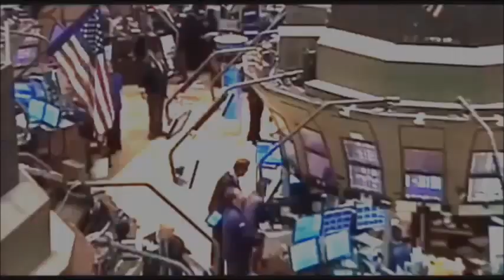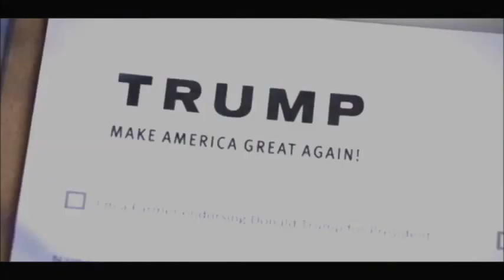Vote TRUMP Tuesday November 8th 2016.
Donald J. Trump is our last chance at saving the West. If we do not vote him in, its over forever.